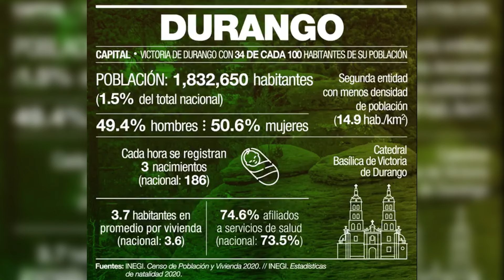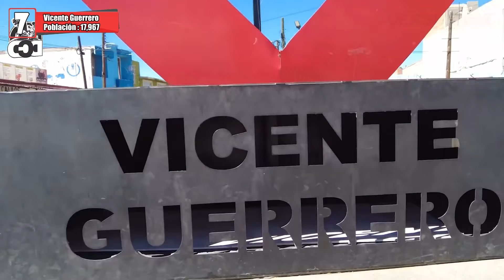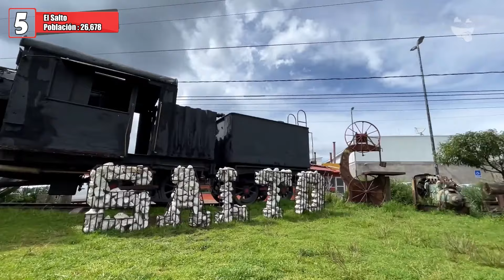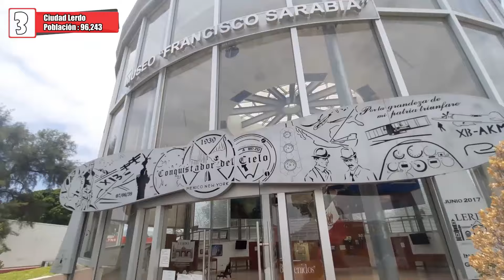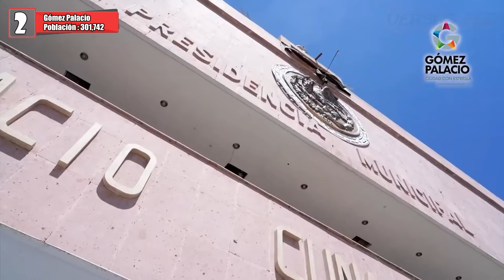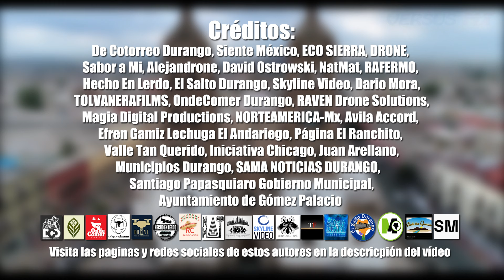Las 7 Ciudades Más Pobladas de Durango 2024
Conoce cuales son las 7 ciudades más pobladas de Durango (sin contar zonas metropolitanas).

- Ayuntamiento de Gómez Palacio

The K Club - Rising Tide feat. Jacquire King Stephan Sharp
Adam Griffith - What You Wanted